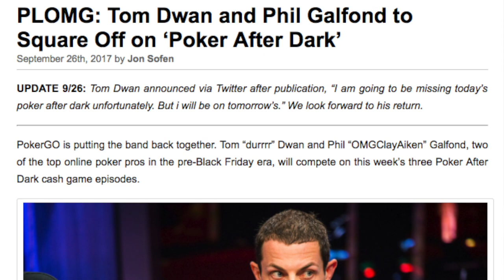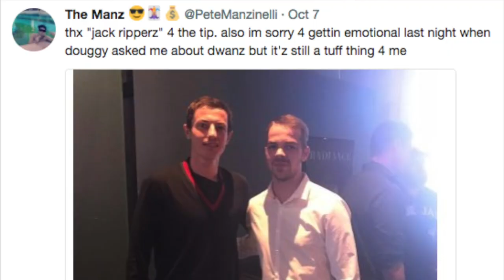🕵 Doug Polk Grills Manz About Tom Dwan (Ep. 6)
Manz checks in on the current whereabouts of Tom Dwan and opens up about his search to One Chug Doug Polk on Poker Night In America.